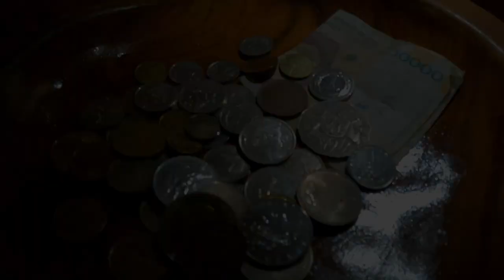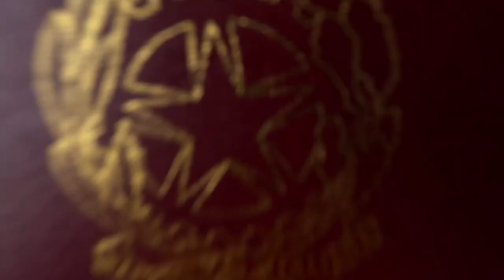I sintomi della tua ossessione per i viaggi ✈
Hai un'ossessione per i viaggi? Ecco quali sono i sintomi di questa "malattia"... tu quali hai?